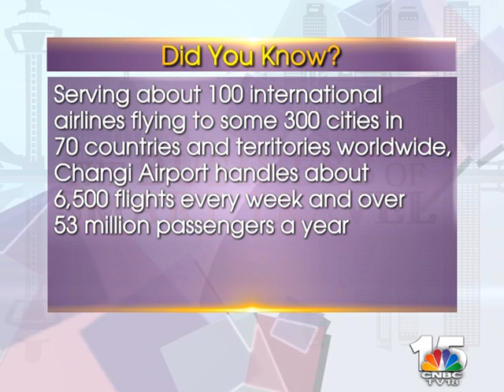The Business of Smart Travel Episode 1 TravelRave – Segment 1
“The Singapore Tourism Board and CNBC TV18 have collaborated to bring to you latest insights, key opinion leaders and innovations leading the way for growth for the travel and tourism sector.

Drawing parallels and contrasts amongst India, Singapore and Asia, the “Business of Smart Travel” series will delve deep into latest developments, trends and opportunities for Asia’s travel and tourism industry.

Log onto for more details.”